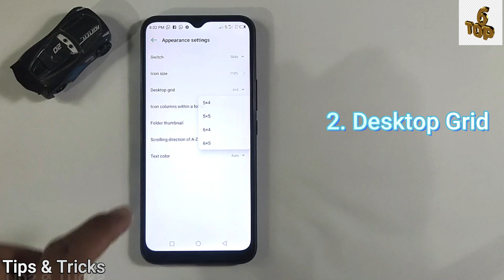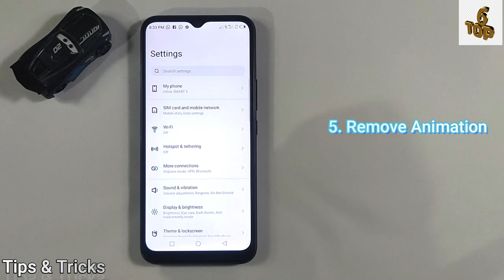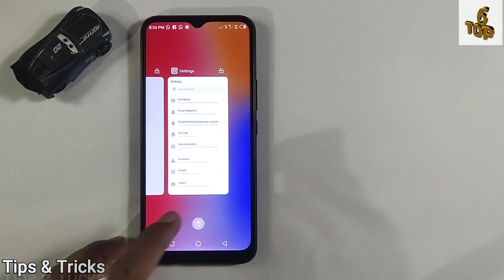Infinix Smart 5 Top 6 | Best Hidden Features, You Must, Tips And Tricks